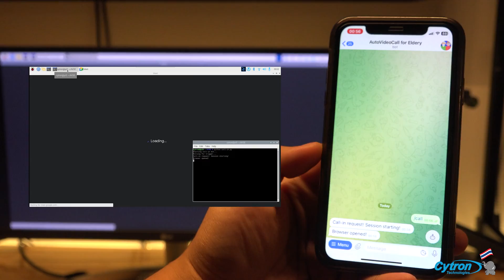Automatic Video Call system for eldery (ระบบ Video Call อัตโนมัติสำหรับผู้สูงอายุ) - Cytron Thailand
สร้างระบบ Video Call อัตโนมัติสำหรับผู้สูงอายุผ่าน Google Meet ด้วย Python และ Selenium บน Raspberry Pi 5 ติดตาม Tutorial ของโปรเจ็กต์นี้ได้ เร็วๆนี้

🤨 ดูวิดีโอไม่เข้าใจไม่เป็นไร อ่านบทความเกี่ยวกับเรื่องนี้ได้ที่

⌨️โปรแกรมที่ใช้ : Python, Selenium, Google Meet
💻บทความจากวิดีโอนี้ : ..Coming Soon...

🧰 อุปกรณ์ที่ใช้งานในคลิปวิดีโอนี้ 🧰
1. Raspberry Pi 5 Ori Kit

😁 ติดตามข่าวสารและโปรโมชันที่น่าสนใจสำหรับ Maker ได้ที่